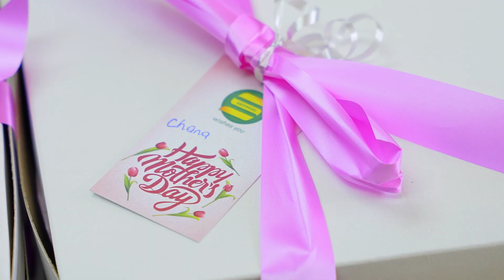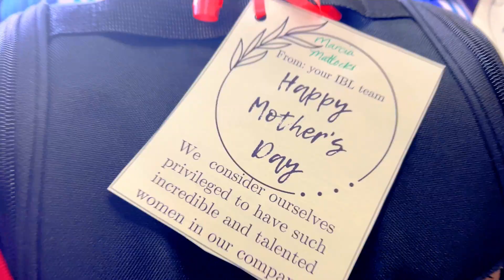Happy Mother's Day from Team Seprod